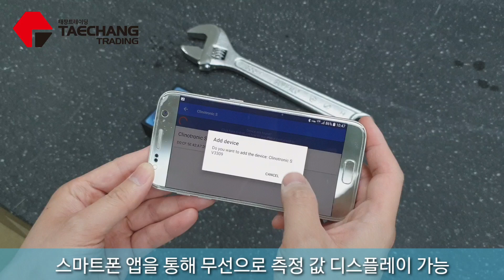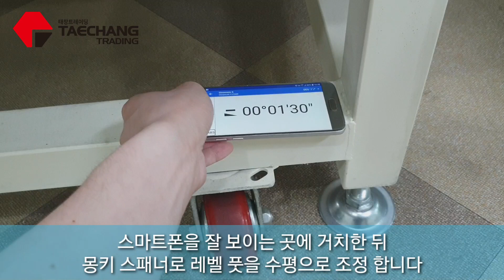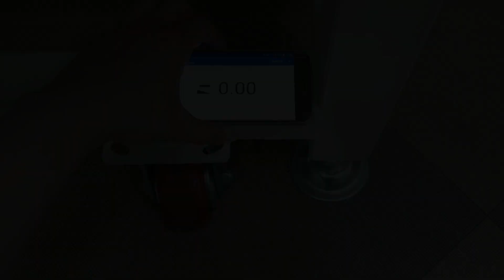Clinotronic S 무선 블루투스 전자수준기 : 기계, 정반 레벨 조정 활용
스위스 WYLER 한국 공식 대리점 태창트레이딩입니다. 무선 전자수준기 CLINOTRONIC S 소개 영상입니다.

CLINOTRONIC S는 무선 센서를 탑재한 모델로, 스마트폰 또는 태블릿 PC와 연동하여 작업자 혼자서도 손쉽게 정반 및 각종 기계의 레벨링 작업을 할 수 있도록 고안 되었습니다.
(전용 안드로이드앱은 구글 PLAY에서 무료로 다운 가능!)

기타, 해당 전자수준기로 진직도, 평면도, 평행도 등을 측정 할 수있으며 전용 소프트웨어는 옵션 사항 입니다.

- CLINOTRONIC S 무선 전자수준기 시스템 사양

정밀도 : 0.020mm/m (5초) , 무선(블루투스) 연결 시스템

진직도, 평면도, 평행도, 직각도 등 측정 가능

[ 스위스 WYLER 한국 공식 대리점, 태창트레이딩 ]